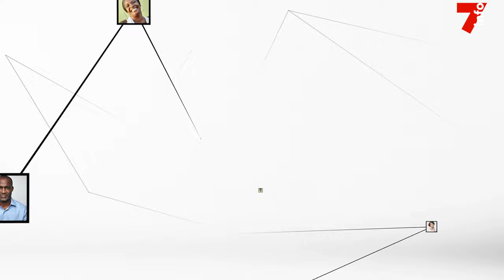GAL Dosso Siaka : "Plusieurs solutions s'offrent aux Ivoiriens pour aller au stade"